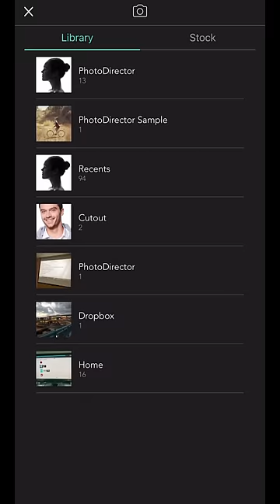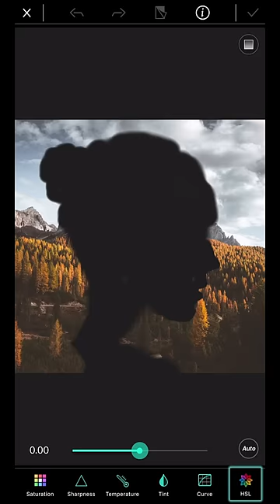Create Incredible Double-exposure Images with Stock Photos | PhotoDirector Photo Editor App Tutorial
In this tutorial, we will show you how to create a stunning multi-exposure portrait with PhotoDirector App!